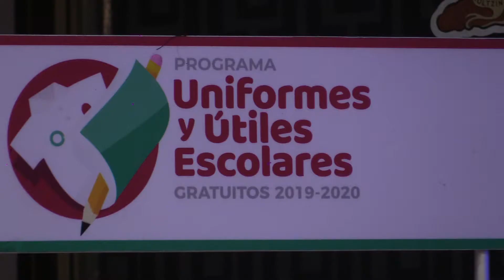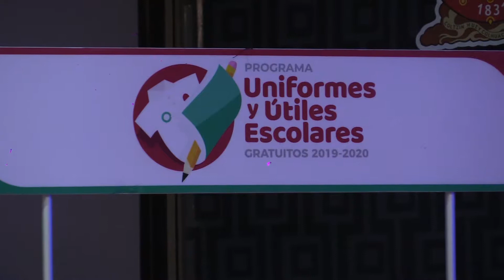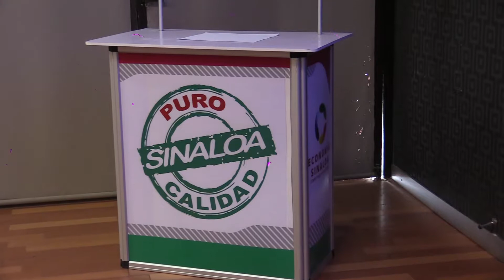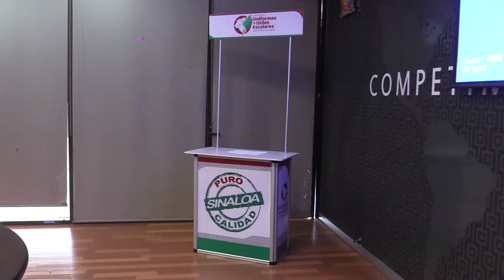a partir del lunes 12 de Agosto el canje de los Uniformes y Útiles Escolares Gratuitos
• El programa beneficiará a 506 mil niños y niñas de escuelas públicas de preescolar, primaria y secundaria
• Se contará con 585 centros de canje para uniformes y 300 para útiles escolares.
• El ahorro para una familia por niño o niña es de alrededor de mil 100 pesos por uniforme escolar
A partir del lunes 12 de agosto los padres de familia podrán canjear sus dos uniformes escolares y un paquete de útiles escolares gratuitos correspondientes al próximo ciclo escolar, para los niveles preescolar, primaria y secundaria.
En rueda de prensa conjunta a donde asistieron los titulares de las Secretarías de Educación Pública, de Innovación Gubernamental y el Instituto de Capacitación para el Trabajador (ICATSIN), el Secretario de Economía de Sinaloa, Javier Lizárraga Mercado, dijo que están listos para el arranque de la novena edición del Programa de Uniformes y Útiles Escolares Gratuitos.
El programa de Uniformes y Útiles Escolares Gratuitos del Gobierno de Sinaloa contará con 585 centros de canje de uniformes y 300 centros de canje para útiles escolares.
La matrícula beneficiada es de alrededor de 506 mil niños y niñas de preescolar, primaria y secundaria de todas las escuelas públicas del Estado. Serán dos uniformes y un paquete de útiles escolares que se entregarán a cada niño y niña.
El ahorro para las familias es de alrededor de 600 pesos por niño o niña, a valor de mercado es de alrededor de mil 100 pesos por cada niño o niña beneficiados, es un impacto importante en derrama económica para los hogares.